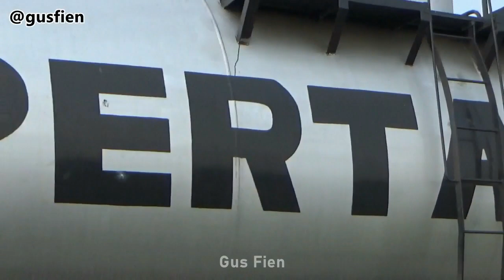NONTON KERETA API DI TIMUR JEMBATAN SUNGAI BRANTAS PERCABANGAN REL KERTOSONO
Nonton kereta api di percabangan Kertosono, tepatnya berada di sebelah timur jembatan kereta api sungai brantas.
Beberapa kereta api yang melintas diantaranya; KA GBMS, KA Mabet Tanker, KA CL Dhoho, KA Sancaka dan KA Ranggajati.